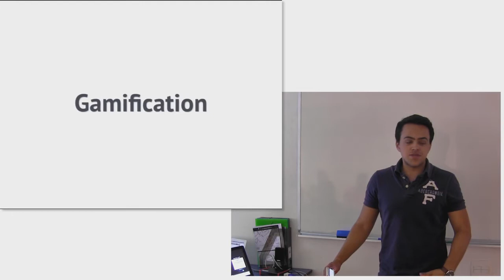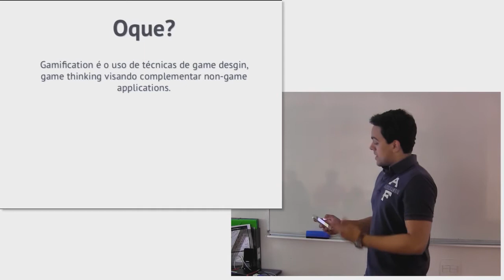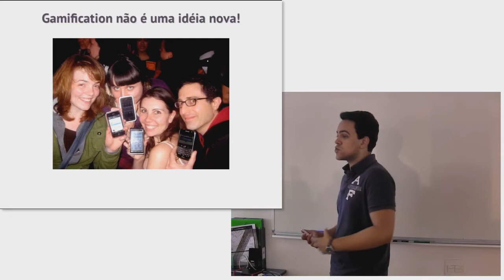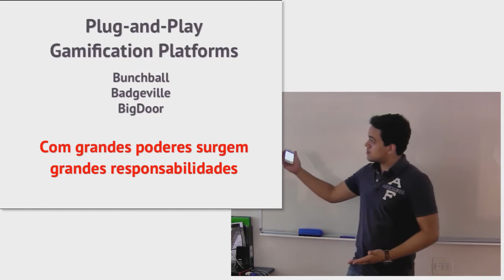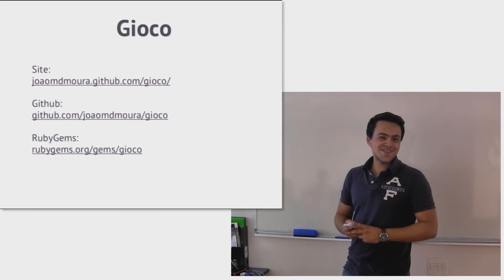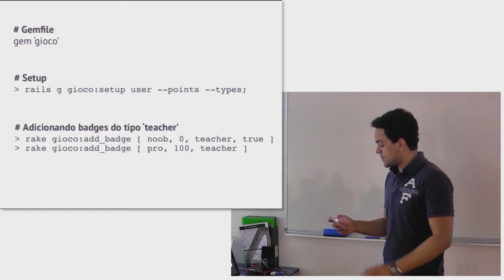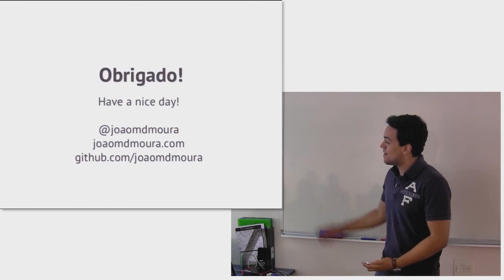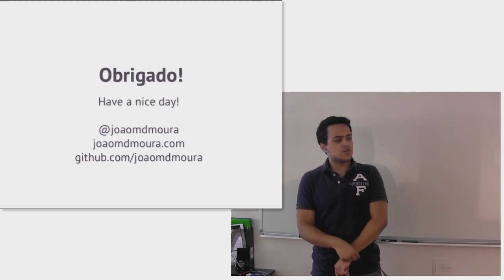Plug-and-Play Gamification Platforms por João M. D. Moura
Apresentado no 26o encontro do Guru-SP (22/09/2012) por João Moura.